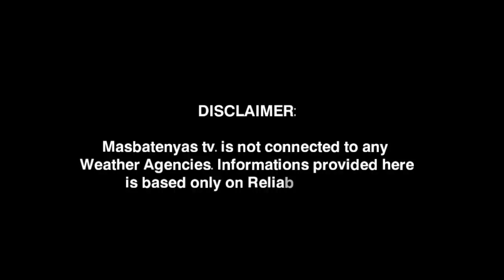LOW PRESSURE AREA UPDATE! DECEMBER 29,2022 WEATHER UPDATE TODAY|PAGASA WEATHER UPDATE